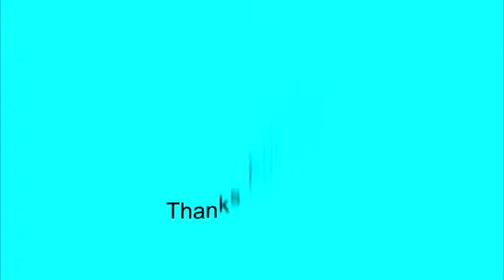Decorah Eagles~Egg Tooth Visible Egg#2 Pip-Mom Feeds_4.7.19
Egg # 2  hatch is underway. Notice the egg tooth poking out at 3:23.

Video and photos captured and edited by chickiedee64

For those who have asked and are wondering about Mom's age, she is thought to be about 15 yrs old  in 2018. All we know for sure about DM2 is that he is an adult eagle. Eagles mature at 5 yrs of age known by the white hair and tail feathers. No way to know the age past 5 yrs.

Broken egg noticed on camera at 6:45 am on 3.11.19

Egg#1-Laid on February 22 @ 10:32 pm- Incubation takes 35 days up to 40 typically.
Egg #2-Laid on February 26 @ 6:44 pm ct Hatched on 4/4/19 @ 6:54 PM
Egg #3-Laid on      March 2 @ 7:30 pm ct

Live Nest cam courtesy of Raptor Resource Project powered by Explore.org